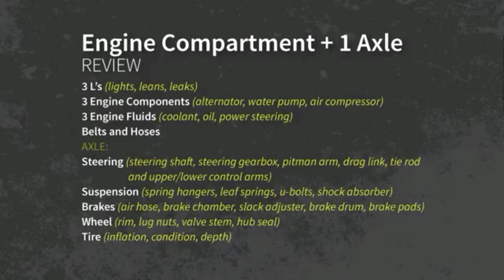CDL Class A Cummins engine compartment components for test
CDL Class A Cummins under hood .I point out the parts on test